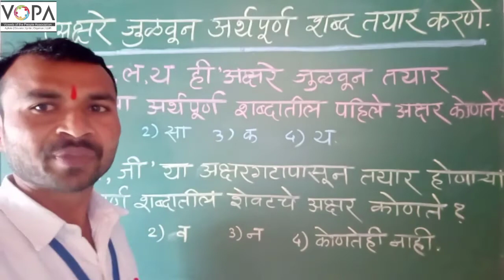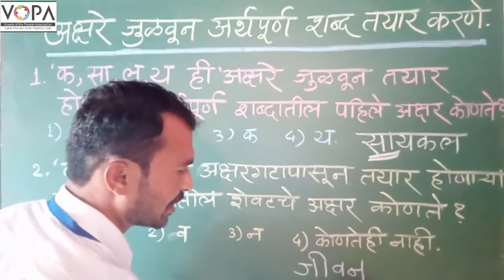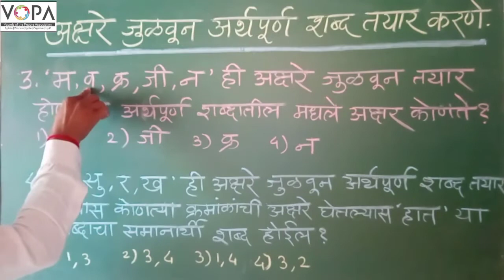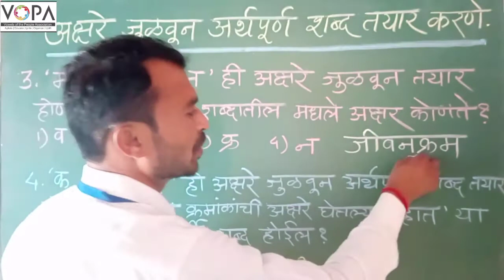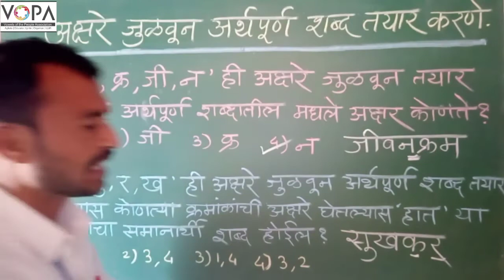५ वी | शिष्यवृत्ती | मराठी | अक्षरे जुळवून अर्थपूर्ण शब्द तयार करणे | V2 | V-School